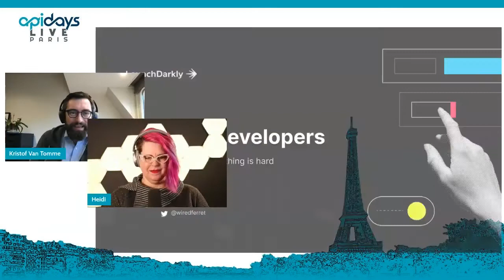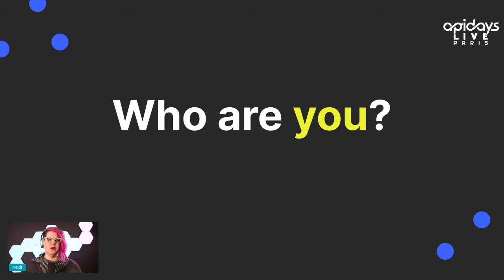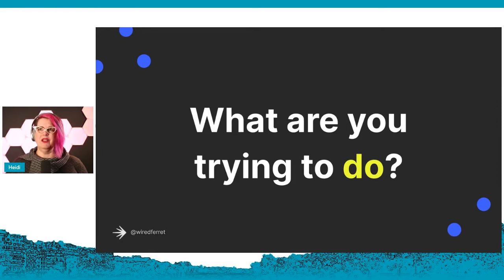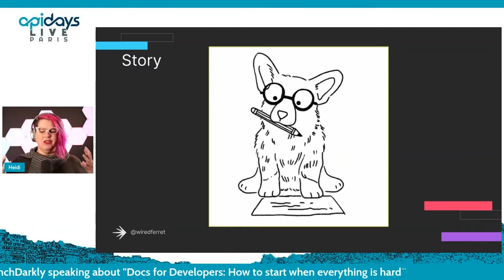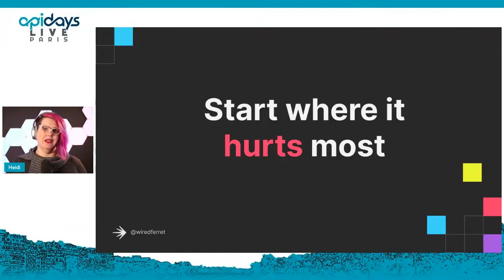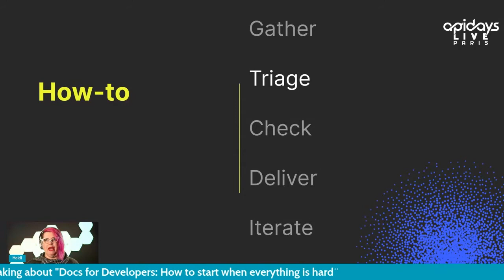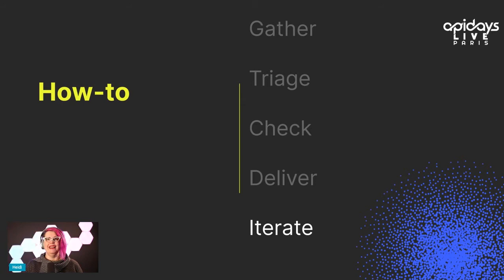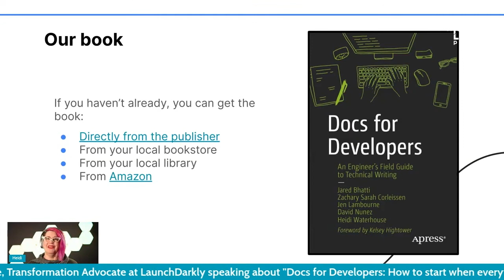Apidays LIVE Paris 2021 - Docs for Developers: How to start when everything is hard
Docs for Developers: How to start when everything is hard
Heidi Waterhouse, Transformation Advocate at LaunchDarkly